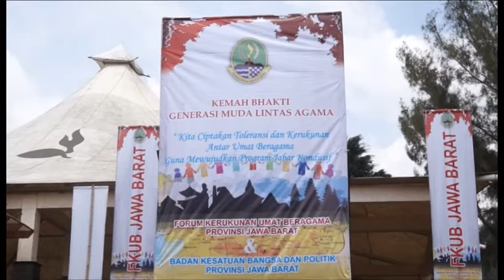Generasi Muda Bisa Jadi Pelopor Keharmonisan Beragama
Dalam pembukaan Kemah Bhakti Generasi Muda Lintas Agama 2015, yang digelar di Bumi Perkemahan Kiarapayung Jatinangor, Kabupaten Sumedang, Wakil Gubernur Jawa Barat Deddy Mizwar mengajak seluruh komponen masyarakat, khususnya generasi muda di Jawa Barat senantiasa menjaga keharmonisan antar-umat beragama. Menurutnya, hal ini dapat terwujud melalui partisipasi generasi muda, yang dapat menjadi pelopor harmonisnya kehidupan beragama, dalam rangka mewujudkan Jabar Kondusif untuk kesejahteraan masyarakat